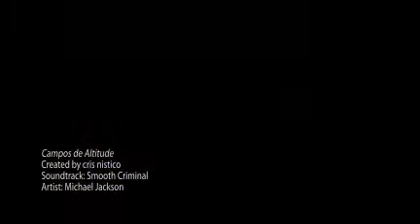Campos de Altitude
Viagem feriado da Páscoa 2008 - MG - itamonte // created at animoto.com